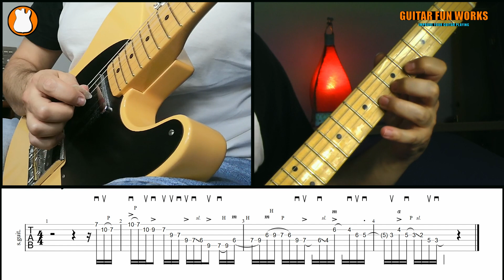Lick Of The Day Nr. 19 Guitar Fun Works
Monday's lickoftheday a bit more fusion this time. Try it out.

FIND ON THIS CHANNEL:

⭐️   BACKING TRACKS - Just play guitar!   ⭐️

⭐️   Get inspired by Guitar LESSONS   ⭐️

⭐️   Finger your LICKS!   ⭐️

Inspiration for advanced guitarists to improve guitar playing. Licks and Lessons. Play Alongs and Backing Tracks. Improve your guitar playing.

In my experience your learn more and faster when you play what you really like. The things that are really fun to play. That's why I call my channel Guitar Fun Works. Because it works. I like to play licks and develop them to little solo pieces or runs or whatever.  It's a good exercises to improve the guitar playing on a technical but also on a musical level.

I like to compose pieces of music like backing tracks. They are very popular here on Youtube and rightly so. Jamming on a Back Track is a great way to improve your guitar playing. Your timing, phrasing, hearing..By the way, find also some original songs of mine here on this channel!!